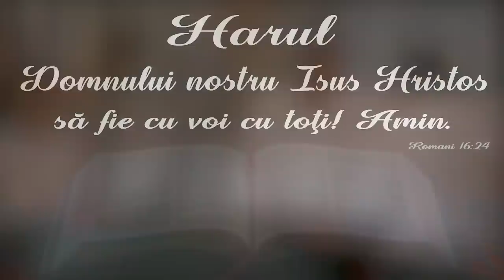Marius Livanu - Tatăl nostru, rugăciunea dincolo de cuvinte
Biserica Betel Torino - mesaj rostit de pastorul Marius Livanu, în data de 2 iulie 2023. Predici pentru vremuri grele